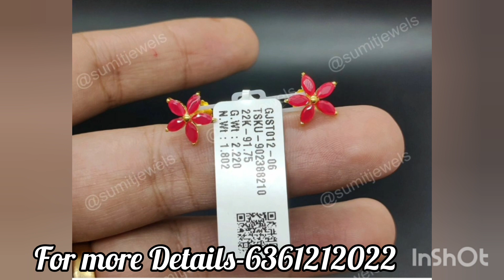Gold earrings Designs // with weight 6361212022